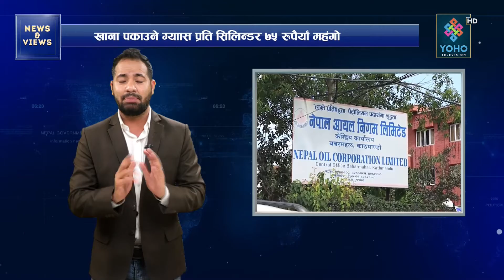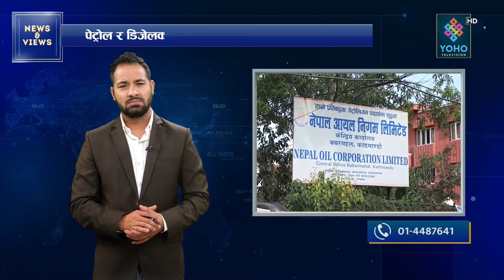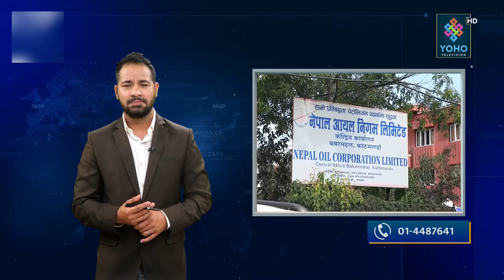इन्धनको मूल्यमा पुनः वृद्धि, निगमलाई सुधार गर्न किन चुक्दैछ सरकार ? || NEWS & VIEWS